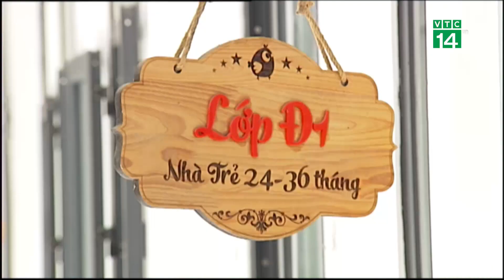Nhiều tỉnh hoãn cho học sinh đến trường từ 01/11 | VTC14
VTC14 |Một số địa phương dự kiến cho học sinh trở lại trường từ hôm nay 1.11 nhưng vẫn chưa thể thực hiện được; trong khi một số tỉnh lại có thêm trường học phải đóng cửa vì dịch bệnh.